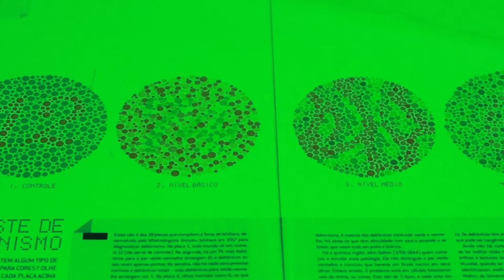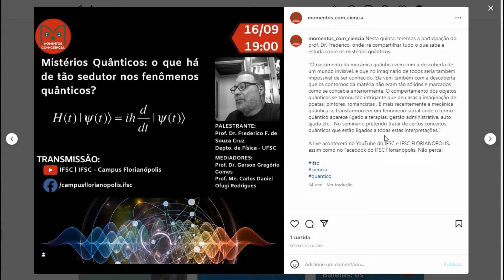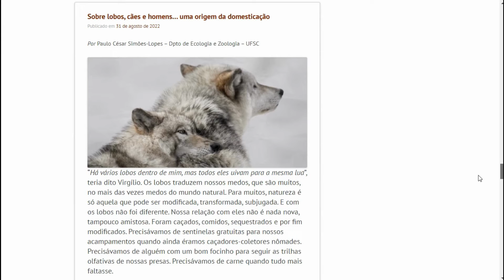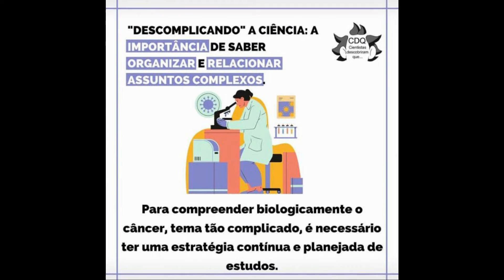SNCT 2022 | Programa Democratização da Ciência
*APRESENTAÇÃO DE TRABALHO*
*SEMANA NACIONAL DE CIÊNCIA E TECNOLOGIA DO IFSC CÂMPUS FLORIANÓPOLIS*
de 24 a 27 de outubro de 2022

Coordenador: Bruno Gonçalves Lopes; Ana Carolina Staub de Melo; Orlando Gonnelli Netto; Tiago Morais Nunes

Equipe: Gerson Gregorio Gomes; Claudio Ferretti; Eduardo Queiroz dos Santos; Pedro Giassi Junior; Rodrigo Lopes; Julio Feller Golin; Paula de Abreu Warken, Otávio Souza Padilha; Gabriela Macedo de Aguiar; Leonardo Gabriel Muraro Beche; Maria Eduarda Castilhos da Silveira; Maria Eduarda Silvano

*RESUMO*
"O Programa Democratização da Ciência (edital 01/2022) busca fortalecer as relações ensino, pesquisa e extensão. Ele tem a proposta de institucionalizar a divulgação científica e popularizar a ciência na comunidade interna e externa ao IFSC através de três projetos: Mostra Interativa de Ciências, Momentos Com-Ciência e Equipe Olímpica de Ciências.
Projeto Mostra Interativa de Ciências visa confeccionar experimentos de ciências relacionados a temas científicos de relevância social e apresentá-los na forma de oficinas junto a escolas públicas parceiras do Projeto. Hoje, o projeto conta com as oficinas “Circuitos em Papel”, “Luz & Cores: mistérios da visão” e “Braço Robótico”. Em 2021/2022 atendemos cerca de 700 alunos da grande Florianópolis.
Projeto MOMENTOS COM-CIÊNCIA organiza palestras interativas sobre temas de ciências em escolas públicas da rede municipal e estadual da Grande Florianópolis e na comunidade interna ao IFSC. O projeto Momentos Com-Ciência promoveu, em 2021/2022, 11 lives sobre os mais diversos temas científicos, transmitidos pelo Facebook do campus e também pelo canal do YouTube do Instituto.
Projeto Equipe Olímpica de Ciências: O projeto Equipe Olímpica de Ciências é desenvolvido para estimular a nucleação de atletas científicos da comunidade interna e externa ao IFSC para participação em Olimpíadas do Conhecimento nas área de Física e Astronáutica, além de apoiar a equipe editorial multidisciplinar do blog “Cientistas descobriram que …”. Busca motivar estudantes das comunidades interna e externa ao IFSC a participarem das Olimpíadas Brasileiras de Física (OBF) e Física das Escolas Públicas (OBFEP), da Olímpiada Internacional de Física e Cultura (IPhCO), da Mostra Brasileira de Foguetes (MOBFOG) e do projeto Garatéa - ISS com o desenvolvimento de atividades de preparação e orientação, envolvendo professores das áreas de Física e Matemática. O segundo objetivo geral é dar suporte às atividades do blog de divulgação científica “Cientistas descobriram que …” no gerenciamento da equipe de edição, cronograma de envio de textos e divulgação em redes sociais.
 A equipe de execução do programa Democratização da Ciência é multidisciplinar, com professores de física e professores da área técnica, como eletrônica. Conta com 15 bolsistas, estudantes do ensino técnico integrado ao médio e do ensino superior."